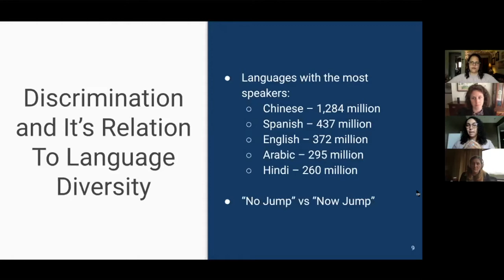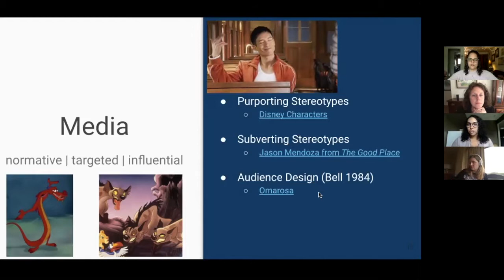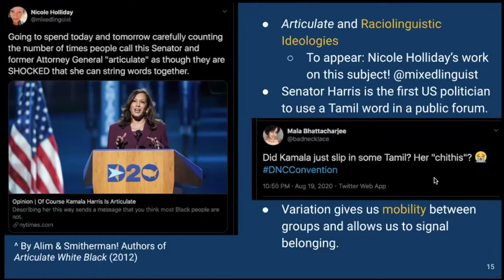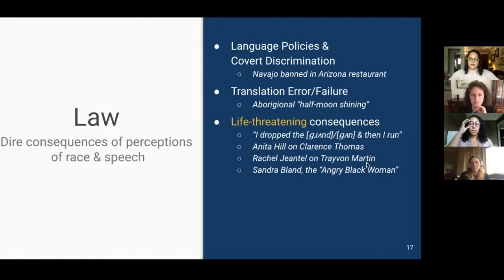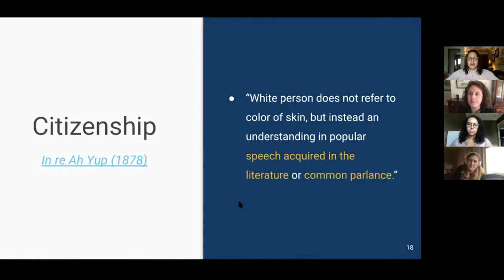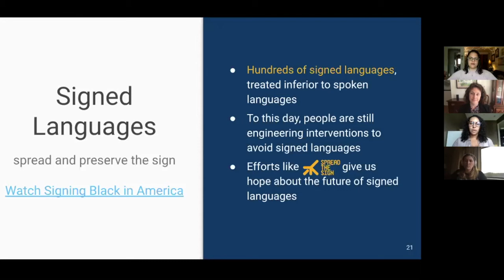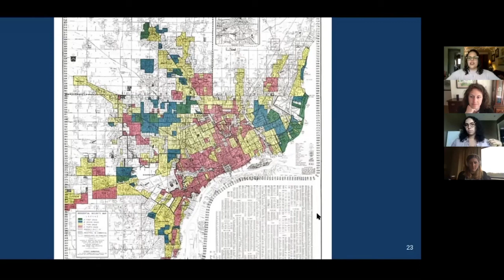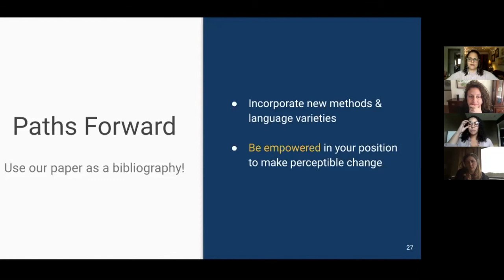Wright & Weissler 2020 @ VTLx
Kelly E. Wright and Rachel Elizabeth Weissler discuss their co-authored paper Craft, Wright, Weissler, and Queen (2020) "Language and Discrimination: Generating Meaning, Perceiving Identities, and Discriminating Outcomes" with hosts Katie Carmichael and Abby Walker at Virginia Tech Linguistics' VTLx:Class Visits. We discuss examples of linguistic discrimination across 10 institutions, providing contemporary and historical context.

The recording started a little late!